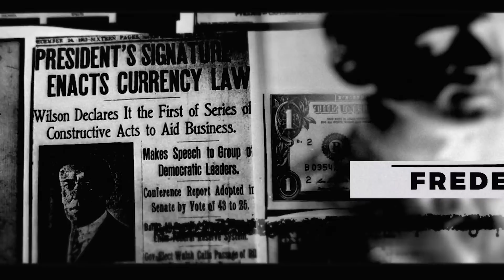Listener Mail: Haunted Objects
This is an excerpt from Stuff They Don't Want You To Know - "Listener Mail: NCIC Security Problems, TikTok Cults, and Stories of Haunted Objects."